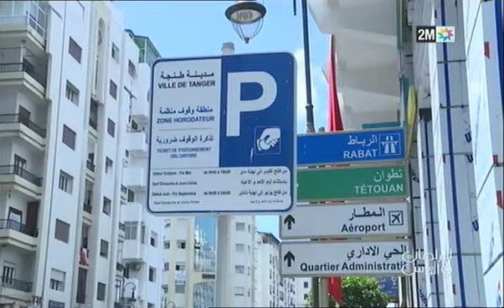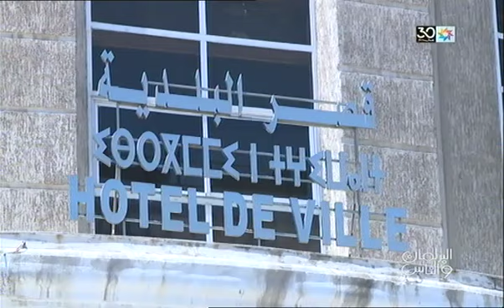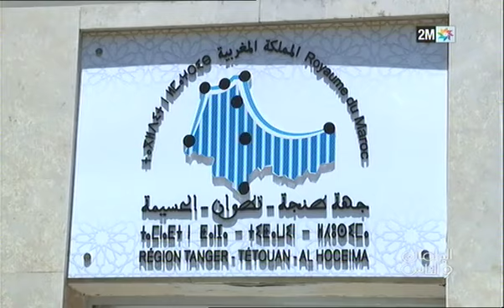البرلمان و الناس : السبت 19 أكتوبر 2019